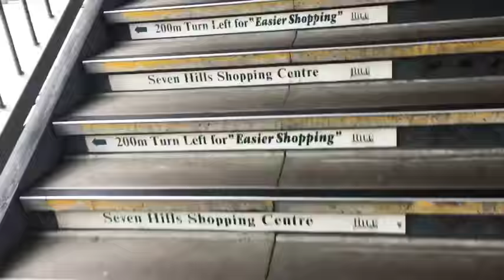April 2018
Party, party and more partiesss 🔥
Highlight: Bankstown sportclub, the Grounds, Canberra, Kehlani, Girlthing jelly wrestling ❤️